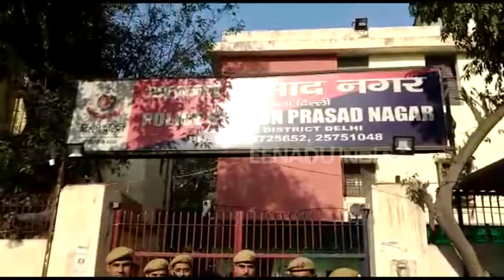28-yr-old man arrested for killing tea vendor in Delhi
A 28-year-old tailor was arrested for allegedly killing a tea vendor in central Delhi's Karol Bagh area, police said Friday.